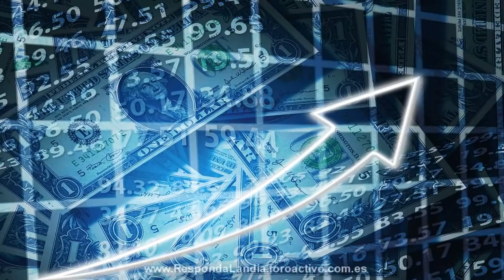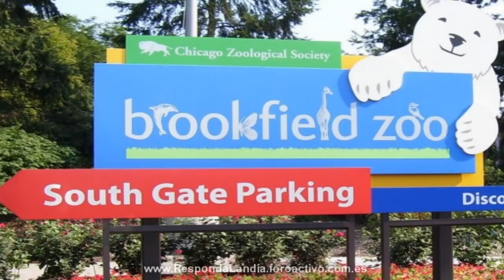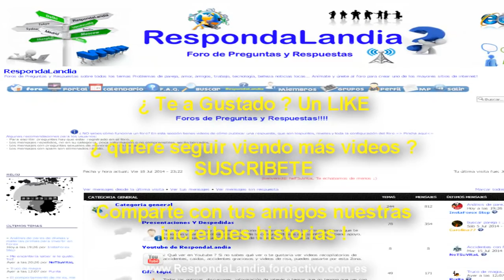7 ¡ Animales Héroes Que Nos Demuestran el Verdadero Amor !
para un perro, es mas valiosa tu vida que la propia suya... no quieren nada de ti, pero lo dan todo !
describenos tu historia !